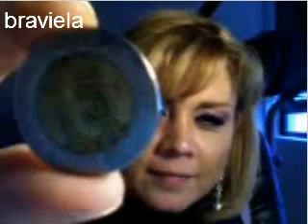Gaby Ruffo Tinychat 28-07-2010 3ª parte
se escucha cortando pero entiendan las señales eh jajajjaja